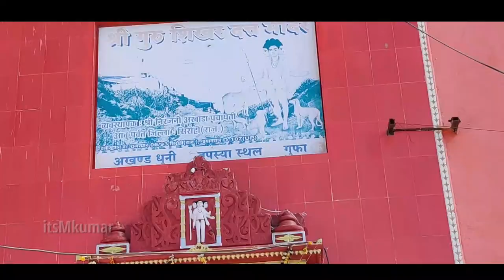New year trip to mount abu - Trailer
complete video is coming soon for our new year trip to mount abu